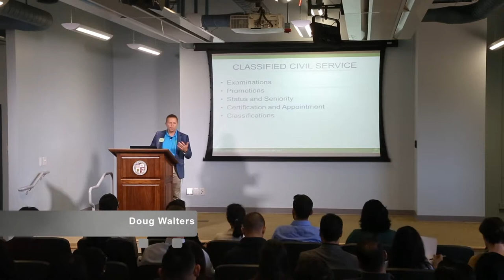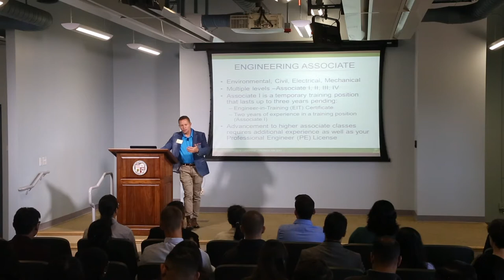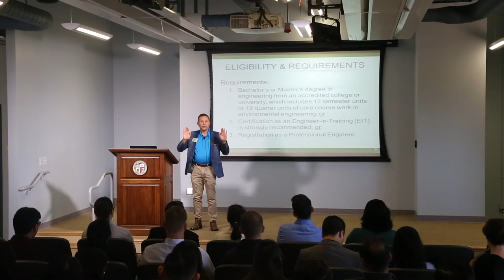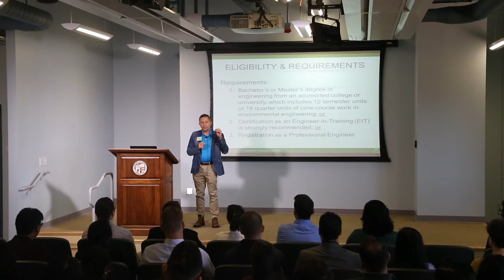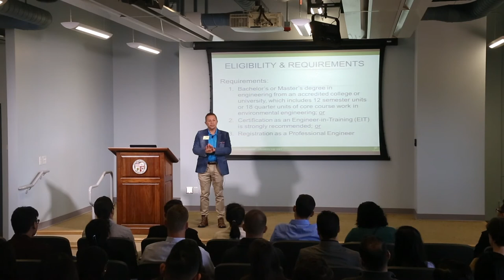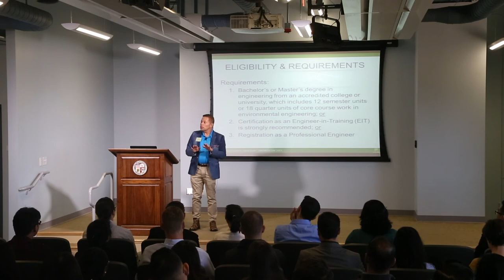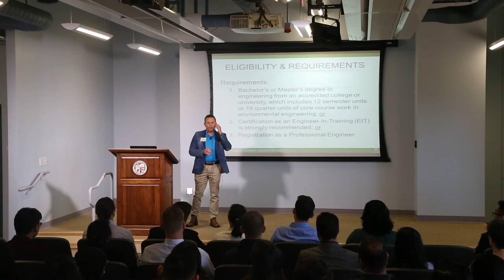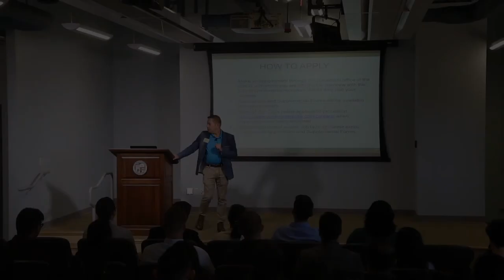LASAN Engineering Associate position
At LA Sanitation's Engineer Day 2017 at the Los Angeles Environmental Learning Center at Hyperion, Chief Sustainability Officer Doug Walters, P.E., B.C.E.E. explains the Engineering Associate position and the application process.